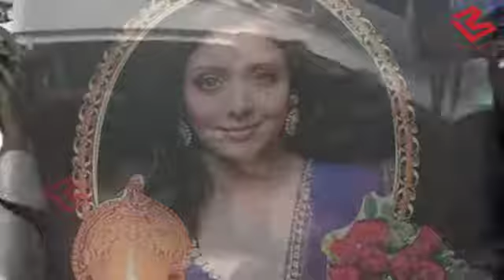South India में जन्मी Sridevi को Chennai के Fans देंगे खास Tribute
10 Thousand Fans Leave Chennai And Hyderabad To Bid Farewell To Sridevi. To know more watch this video